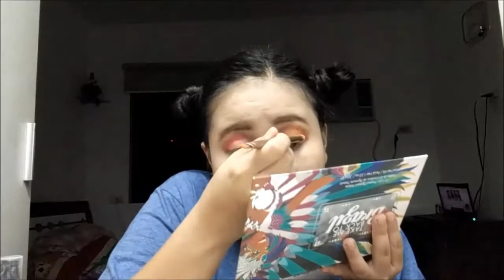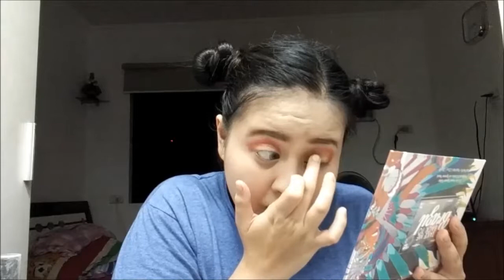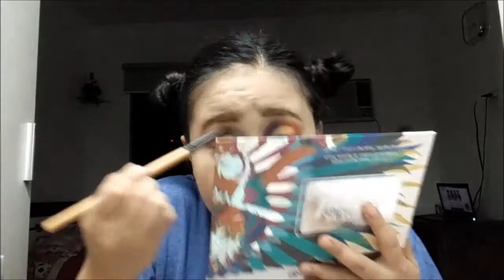90s Inspired Doll MakeUp Tutorial